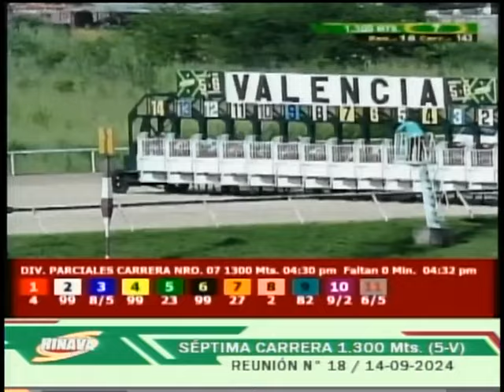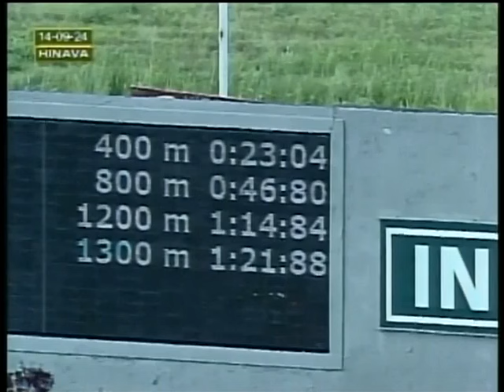V143 | Magical Song | Hipódromo Nacional de Valencia | Reunión 18 | 2024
"Magical Song" (11) triunfó en la 5ta. válida para el 5y6, con la monta del jinete J. Lugo y el entrenamiento de Y. Calderón.

👉 En el segundo lugar llegó "Fior de Lino" (3).